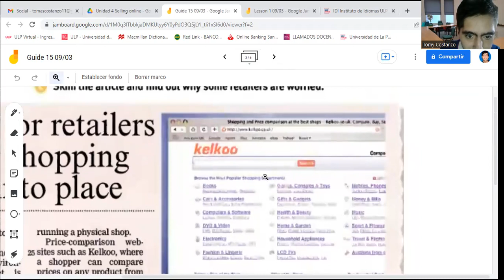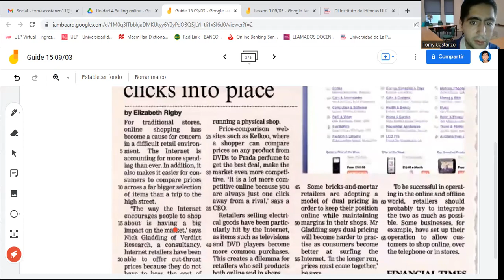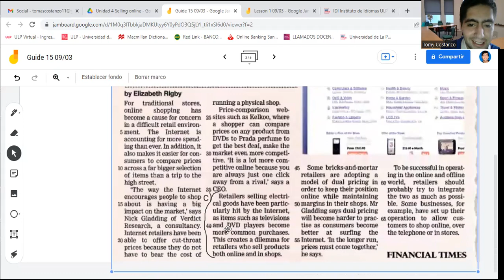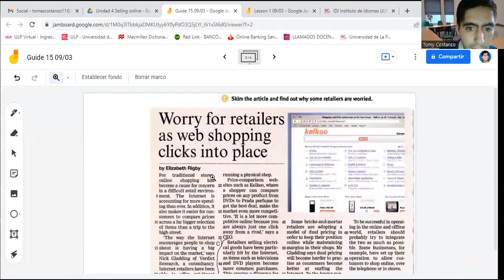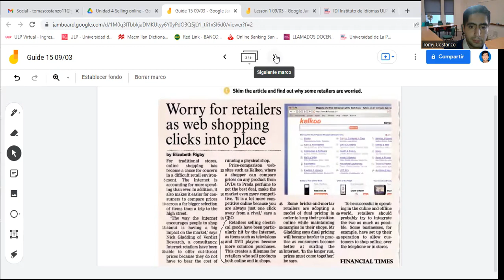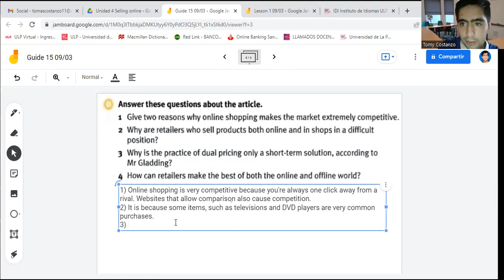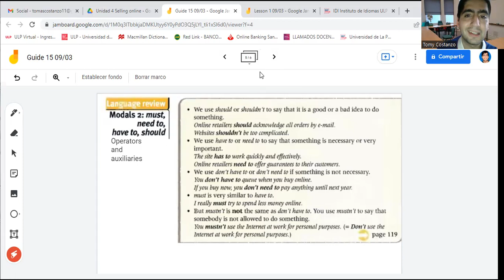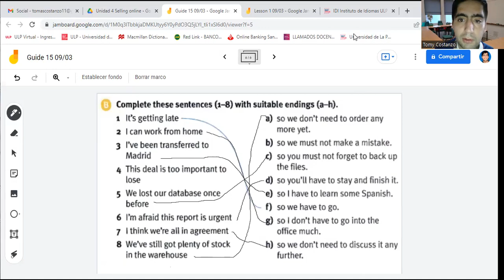Lesson 15 09 03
Second lesson from our final Unit